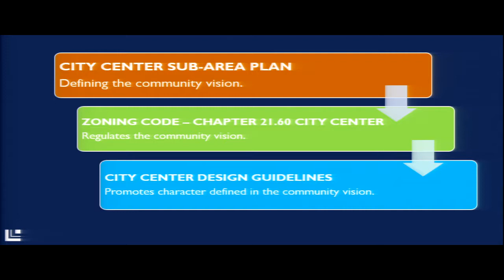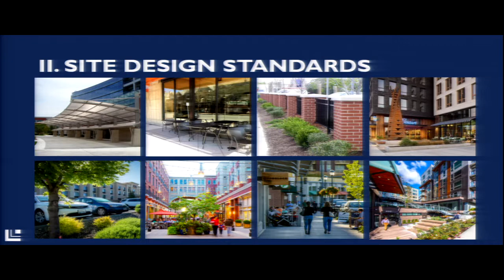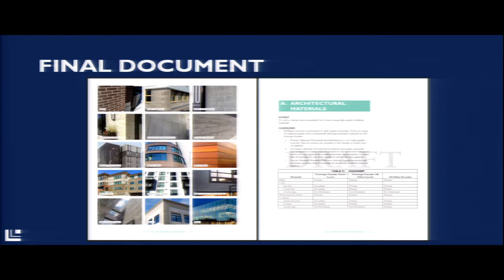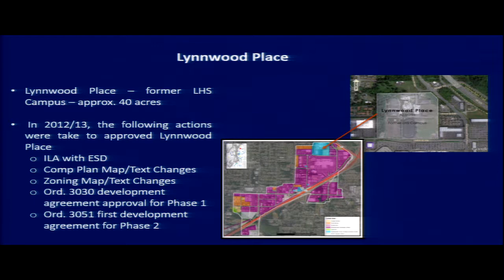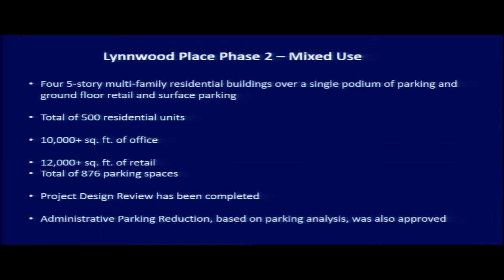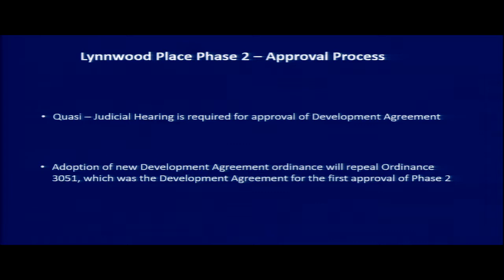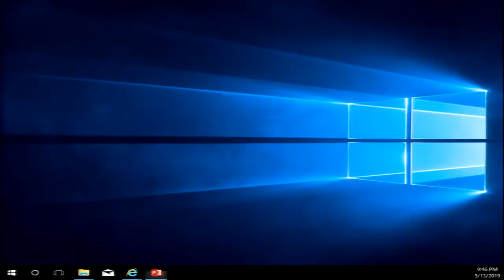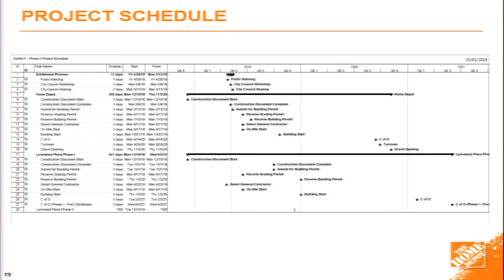Lynnwood City Council Business Meeting: May 13, 2019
The Lynnwood City Council meets Mondays in Council Chambers, at 7:00 p.m. on the 2nd and 4th Mondays in Regular Business Meeting.

Lynnwood City Council Meeting agendas can be viewed on the city